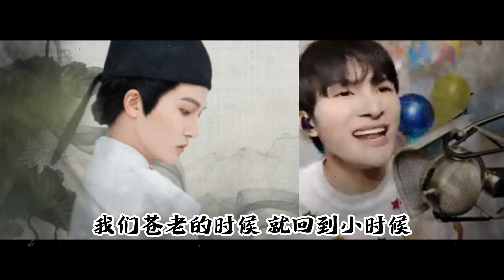周深《花開忘憂》生日哽咽直播真情落淚! 全新古風配樂全網首撥! Singer reaction: Zhou Shen